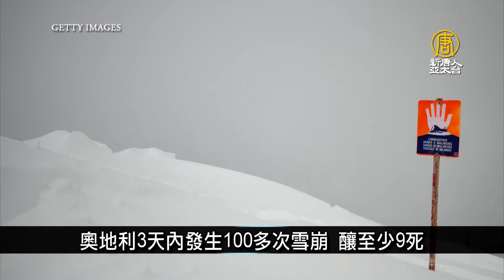美眾院共和黨領袖︰若期中選贏 將調查病毒源頭｜寰宇掃描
🔸德國新總理首度訪美 協調對俄烏問題立場
🔸美眾院共和黨領袖︰若期中選贏 將查疫情起源
🔸中共「清零」阻東南亞貨 果農慘陷背債度日
🔸奧地利3天內發生100多次雪崩 釀至少9死